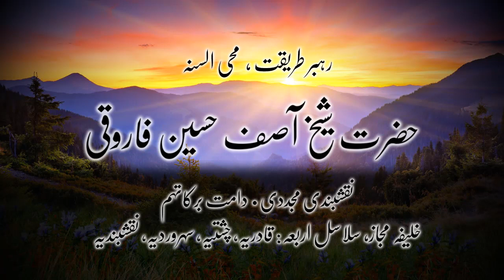کلپس اصل بزدل کون ہے؟ - حضرت شیخ آصف حسین فاروقی نقشبندی یوکے